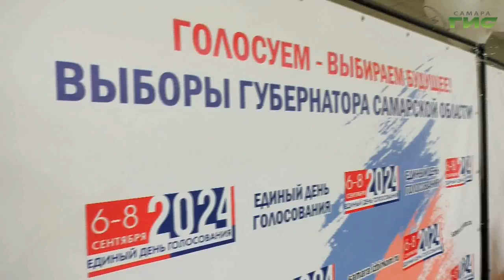Вячеслав Федорищев проголосовал на выборах губернатора Самарской области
Одним из первых свой выбор сделал врио губернатора Самарской области Вячеслав Федорищев. Вместе с супругой он проголосовал на участке в Самарском университете им. академика Королева. Вячеслав Федорищев отметил: принять участие в голосовании - гражданский долг каждого жителя области.